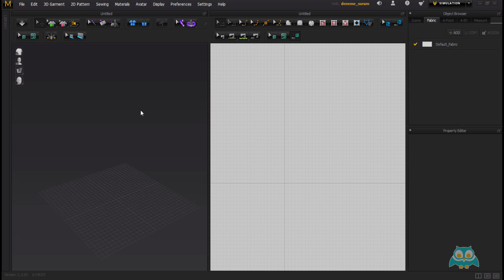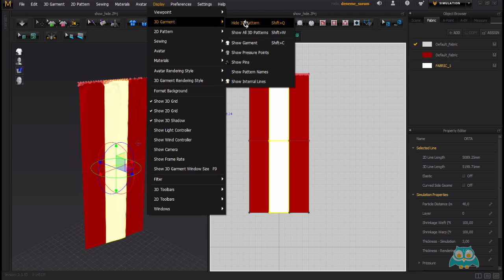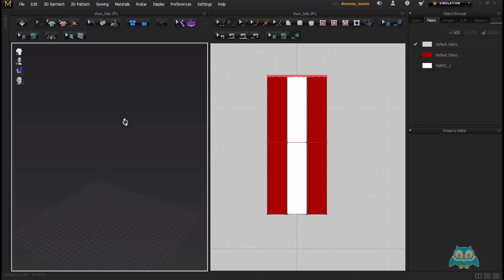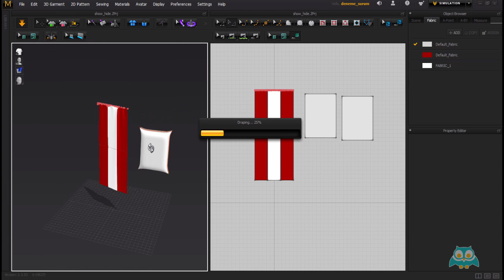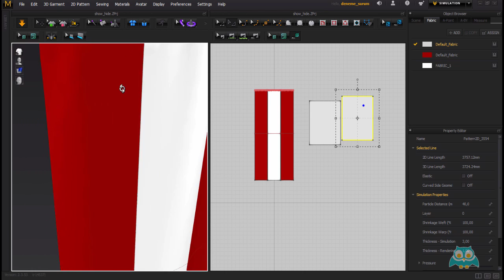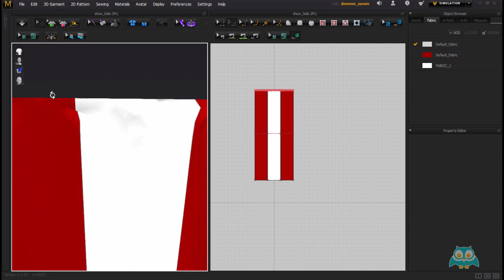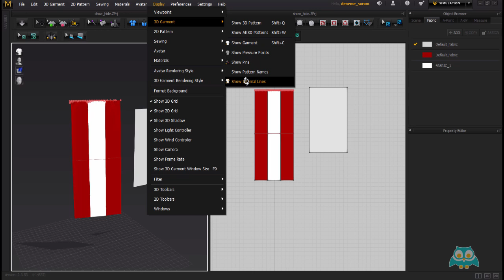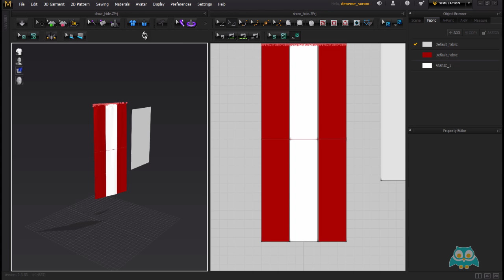03. 3D Garment Display Menü